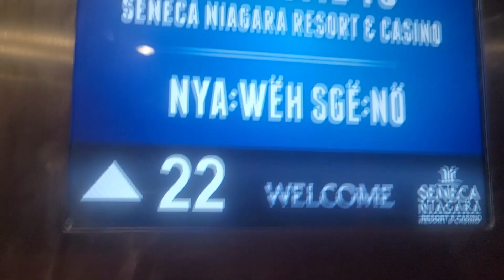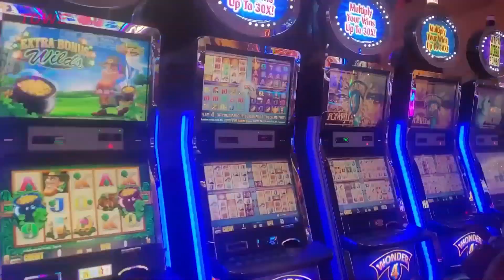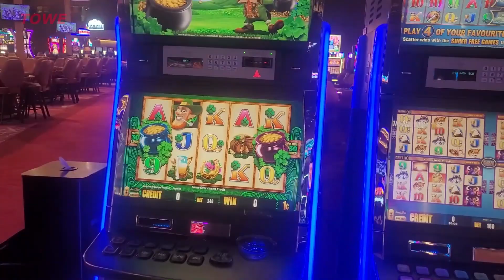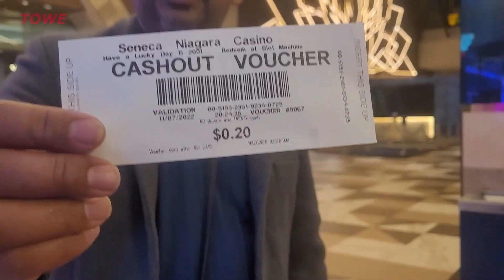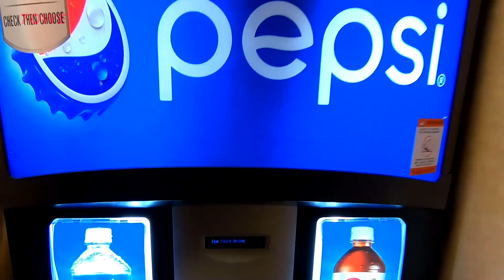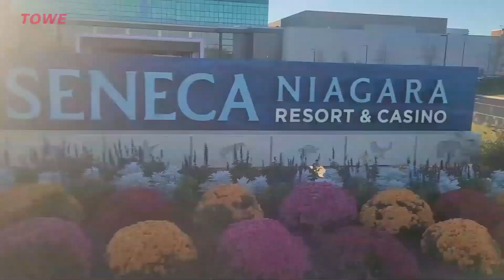Seneca Casino at Niagara Falls, New York.